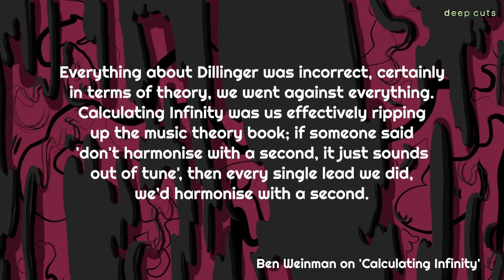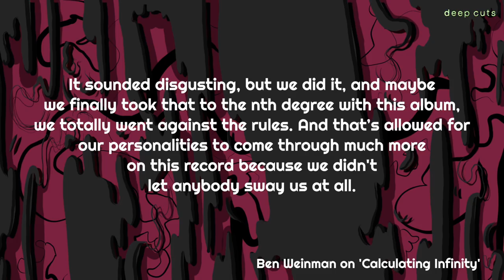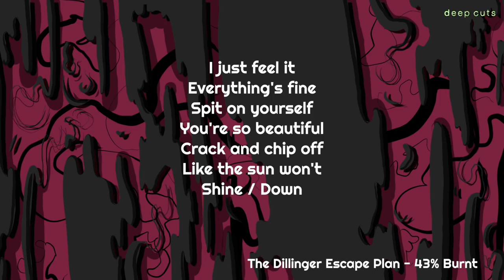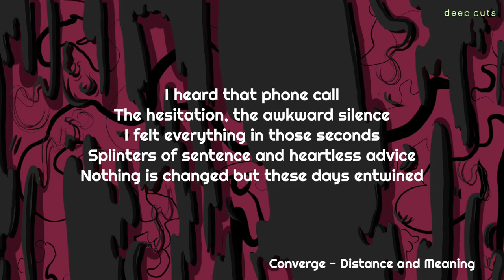5 Albums to Get You Into MATHCORE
Say hello to math rock's belligerent younger brother, MATHCORE.

TOP 5 ALBUMS TO GET YOU INTO MATHCORE:

1) Botch - We Are The Romans (1999)
2) The Dillinger Escape Plan - Calculating Infinity (1999)
3) Converge - Jane Doe (2001)
4) Car_Bomb - Centralia (2007)
5) The Tony Danza Tapdance Extravaganza - Danza IIII: The Alpha - The Omega (2012)